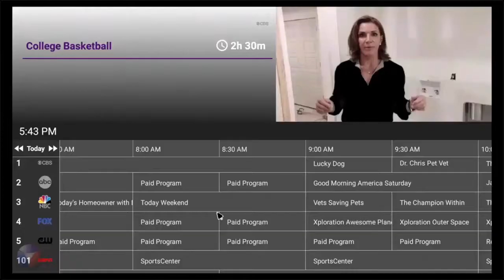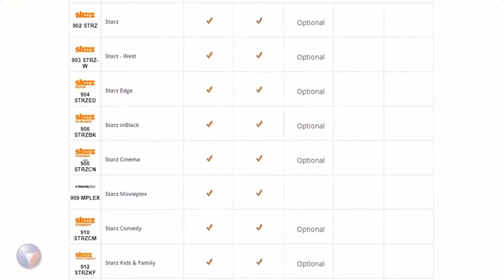The End of Cable The End of DISH... The NUCLIUS URSA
Nuclius TV is the future of Live TV and we're preparing to make our official entrance into the Marketplace. Nuclius is the End of Cable and Satellite just like Netflix was the end of Blockbuster-type Video Rental. Nuclius Ursa  Lock-In your Savings for Life at: Cutthecablenow.com